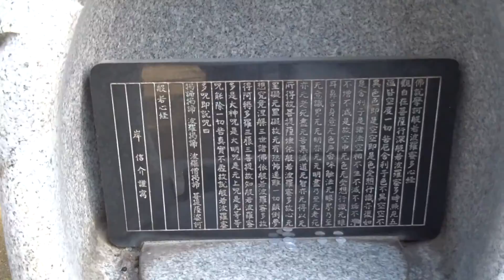一宮寺 香川県